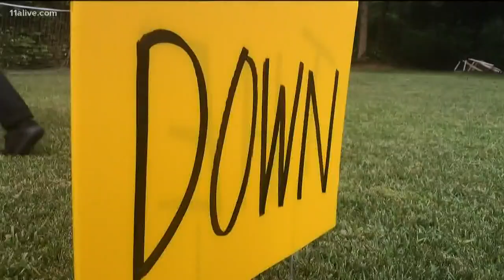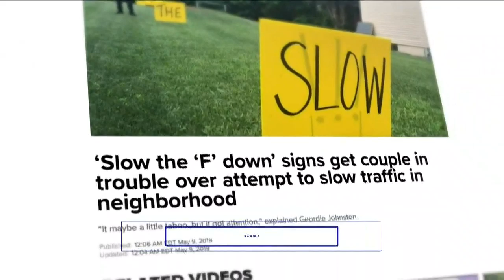These ‘Slow the ‘F’ down’ signs got a couple in trouble | Why police can't use radar in neighborhood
A spokesperson for the Cobb County Police Department says not all roadways are approved for speed detection